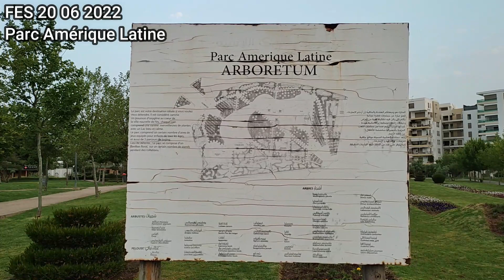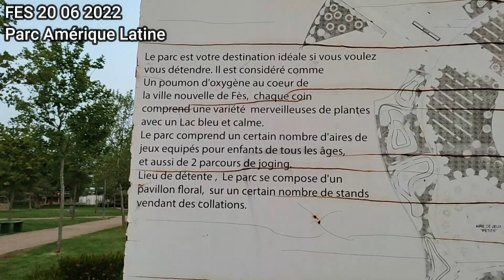Fès 20 06 2022 - Parc Amérique Latine - مدينة فاس المغربية - حديقة أمريكا اللاتينية